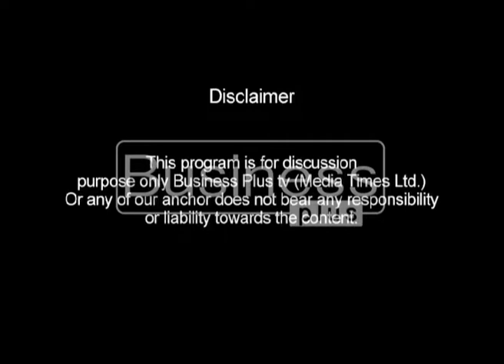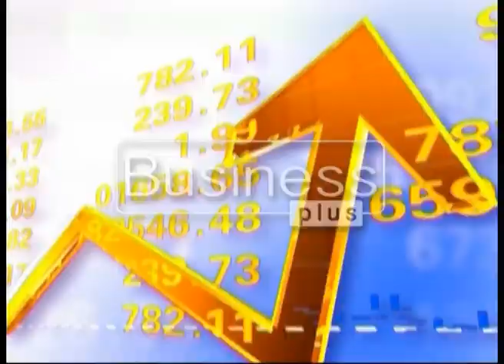Business Today with Host Dr Athar Ahmed (17 March 2017)